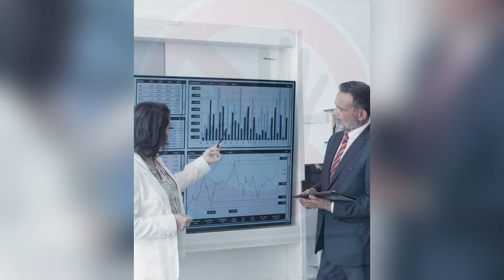Te Molestan Mis Triunfos !!